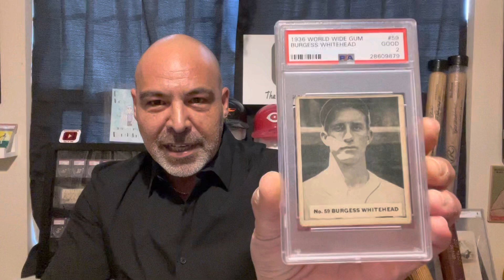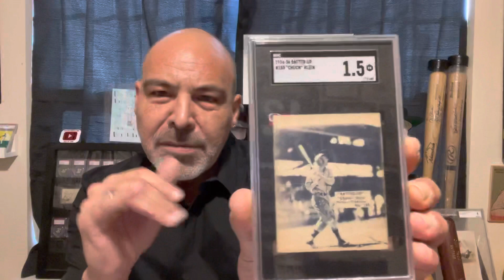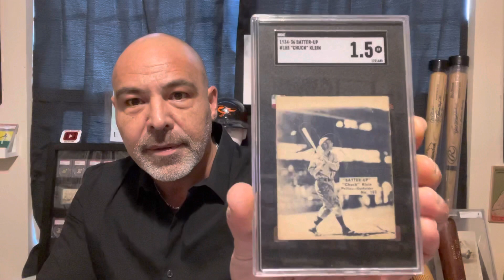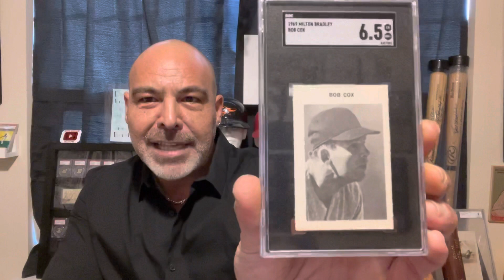Gotta See These Cards!